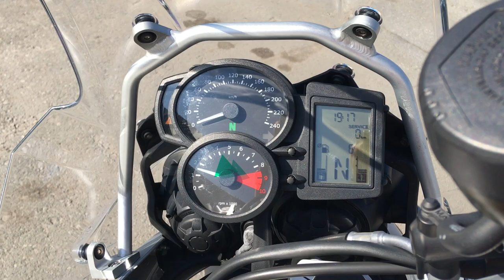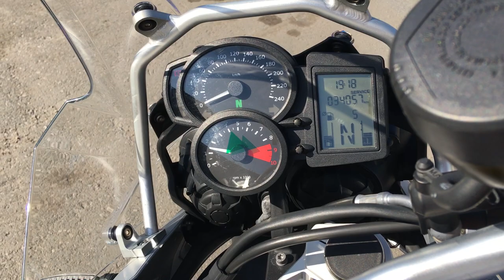No B9729 BMW F650GS